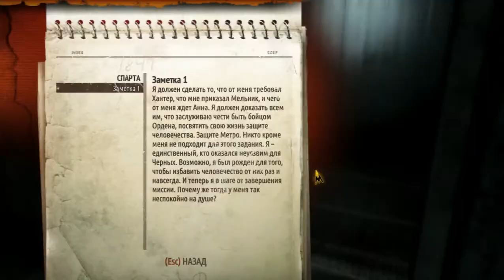Прохождение Metro: Last Light-№1 Пролог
Игра интересная